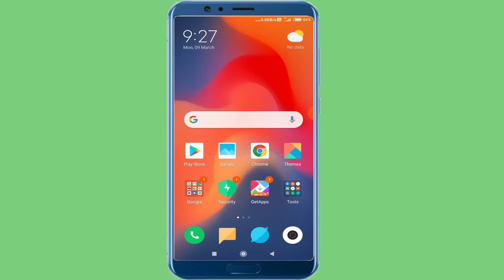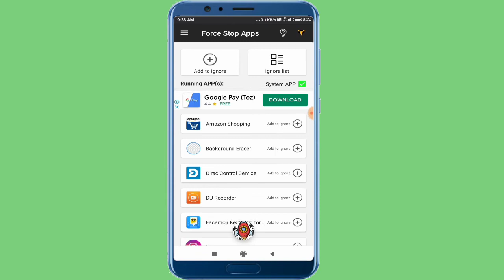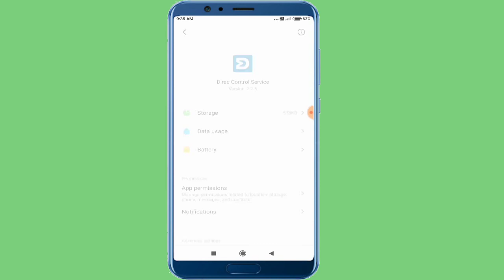phone hang kare to kya kare | phone hang solution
Hello,
Dosto es Video me Mai apko batane wala hu ager aapke es setting ko on kar dete ho to aapka phone marte dam tak hang nahi karega jo apko bahut jyada pasand ayegi ! Video pasand ayegi to like aur share jarur karna !

phone hang solution in hindi,
 jio phone hang problem solution in hindi,
mobile hanging solution,
mobile hanging and heating 100% working solution,
mobile hang problem solution in hindi,
mobile hang problem solution app,
hang phone ko kaise thik kare,
mobile hanging problem solve 100% working killer setting,
What is the solution of Hang mobile?,
How can I stop my mobile from hanging?,
Why does my phone always hang?,
How can I stop my Samsung phone from hanging?,
phone hang kare to kya kare,
मोबाइल हैंग होने पर क्या करें,
जियो फोन हैंग क्यों होता है,
मोबाइल हैंग करे तो क्या करें,
मोबाइल हैंग सॉफ्टवेयर फ्री डाउनलोड,
जियो फोन हैंग करे तो क्या करें,
मोबाइल हैंग कैसे होता है,
जिओ फोन हैंग क्यों होता है,
मोबाइल कैसे ठीक करें,
मोबाइल हैंग वायरस,
जिओ फोन को हैंग होने से कैसे बचाएं,
मोबाइल हैंग कैसे करें,
फोन हैंग हो तो क्या करें,